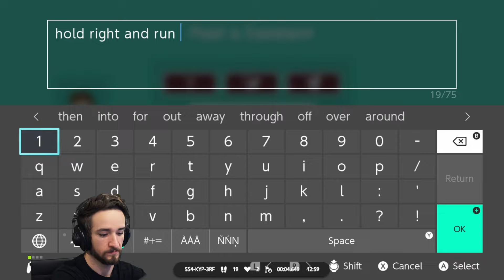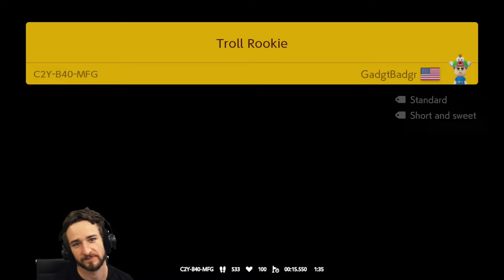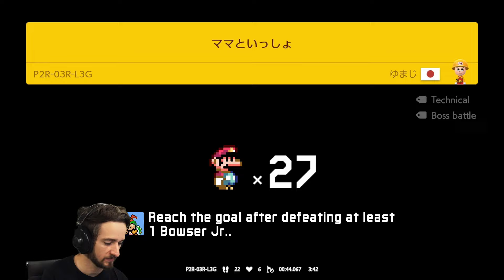Expert No-Skip Livestream (36 clears+) from Mario Maker 2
Endless expert in Super Mario Maker 2, without skipping. This video is an archived livestream, originally streamed and recorded on January 8th, 2023.

In Super Mario Maker 2, endless mode presents you with a series of random levels. You have a finite number of lives, but you can gain up to 3 additional lives each level. Typically you are allowed to skip as many times as you like without penalty, however some players choose not to skip.